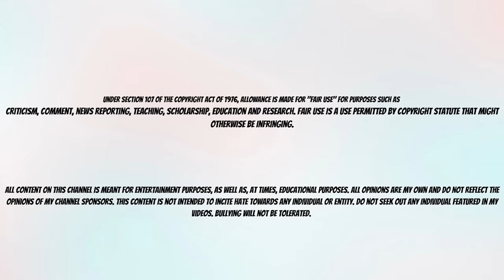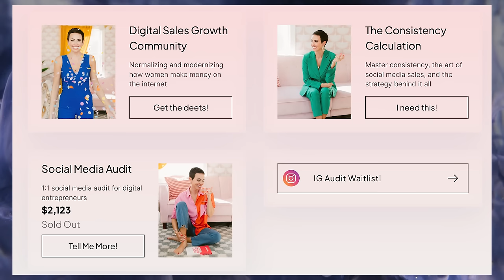The Most WILD Marketing Tactics From An MLM Coach